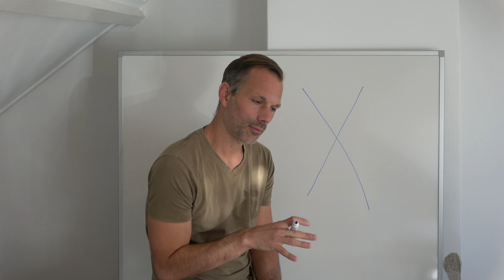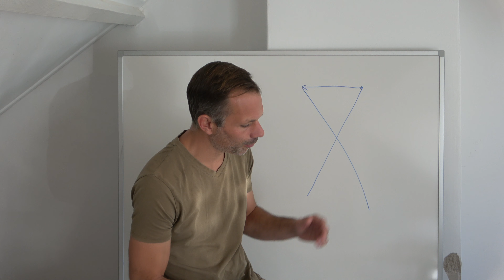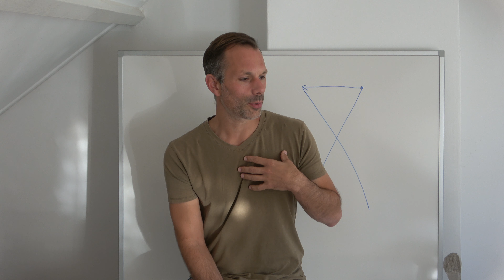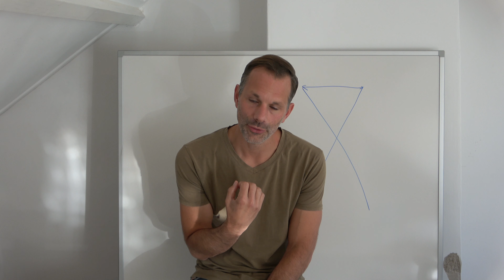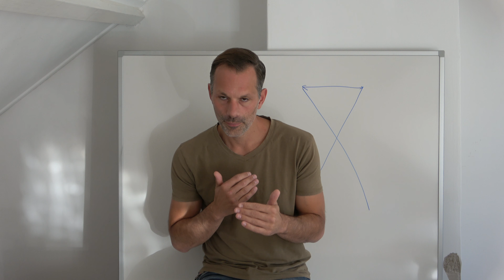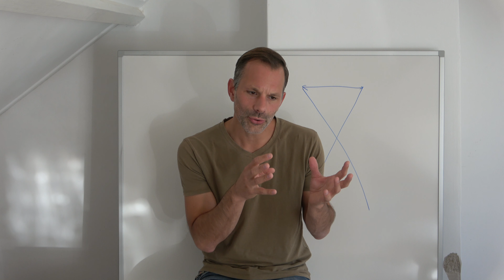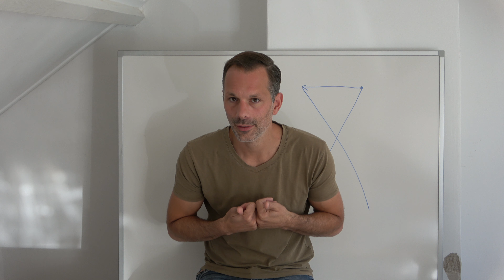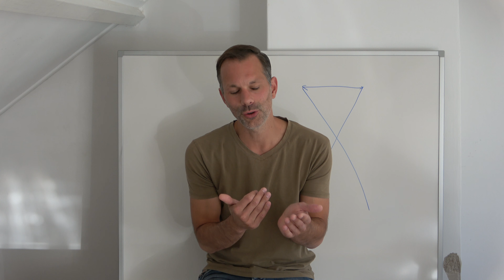Logic Don't Make No Sense (Logic Has You, You Don't Have It)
So this is a tricky one... Using logic to explain that logic has no basis. But interesting as a way to de-emphasize logic as the end-all be-all of human understanding and experience. It's partial and you'd do well to see it for what it is. A model. Useful when used correctly, dangerous when taken as a complete and undeniable thing. Don't confuse the map with the terrain.